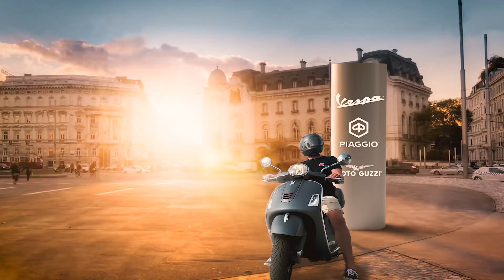Fabioni Fußrasten Montage auf einer Vespa GTS!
Ein ebenso stylisches wie funktionales Customizing-Teil sind die farbigen Fußrasten von FABIONI. Nicht nur der Beifahrer profitiert während der Fahrt davon, sondern vor allem die Optik der Vespa GTS.

Ab Werk sind fast alle GTS-Modelle mit verchromten Fußrasten ausgestattet.
FABIONI bietet all jenen, die genau hier den Wunsch nach Veränderung verspüren, drei verschiedene Möglichkeiten an. Wählen kann man zwischen schwarzen, gelben und roten Fußrasten, mit denen man der Vespa GTS einen Hauch von Einzigartigkeit verleiht.